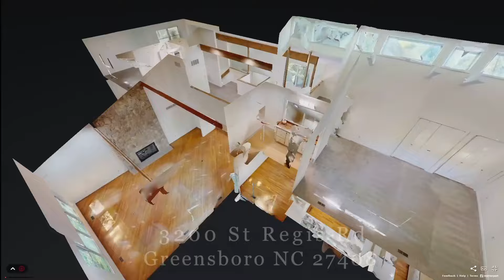3200 St Regis Rd, Greensboro NC 27408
3200 St Regis Rd, Greensboro NC 27408, USA